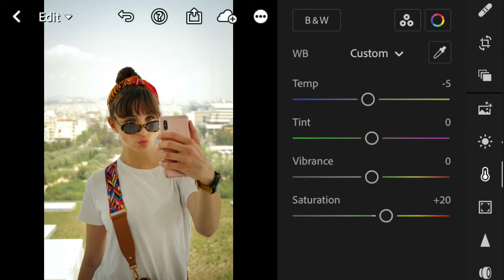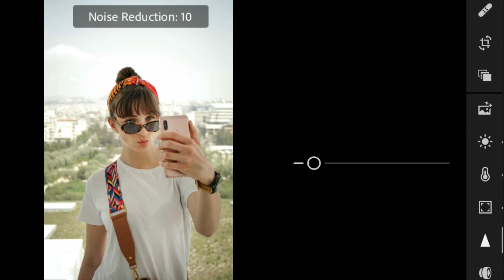How to edit like Emilia Silberg Using Lightroom mobile | Lightroom preset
This is how Emilia Silberg edit her photos , hope you like it